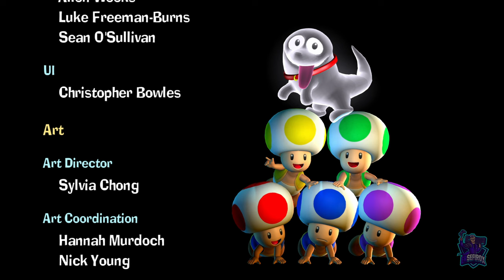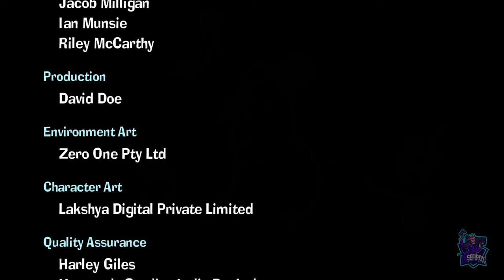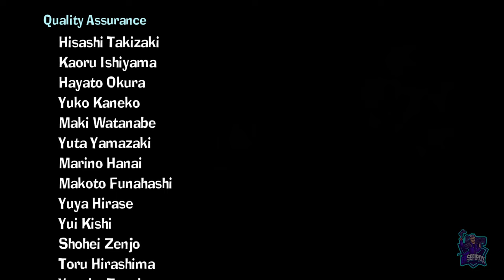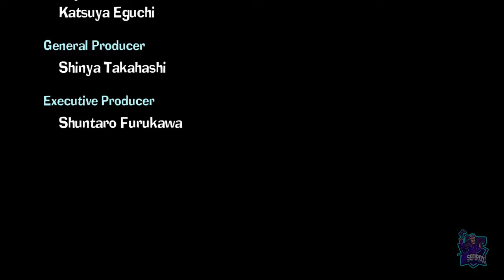LUIGI'S MANSION 2 HD 100% JOYAS // JUEGO COMPLETO // FULL GAMEPLAY